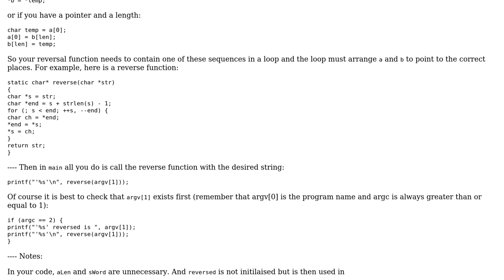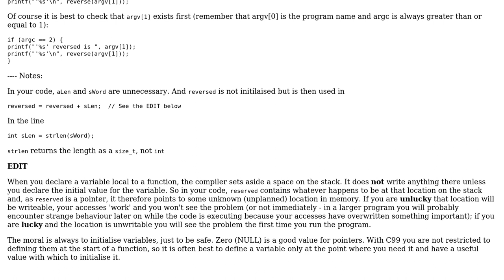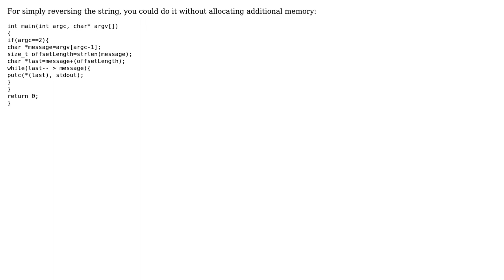Code Review: Learning C, basic string reversal function (3 Solutions!!)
Code Review: Learning C, basic string reversal function

With thanks & praise to God, and with thanks to the many people who have made this project possible! | Content (except music & images) licensed under CC BY-SA | Music | Images & others | With thanks to user William Morris user tijko user Thomas Junk user David Harkness and the Stack Exchange Network Trademarks are property of their respective owners. You are responsible for your own actions.